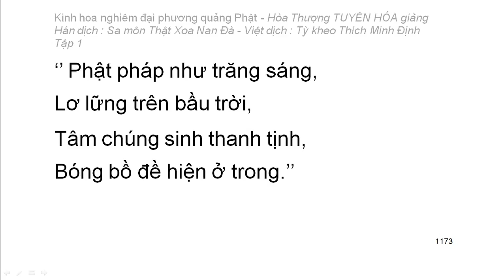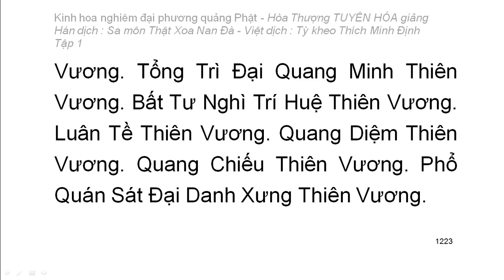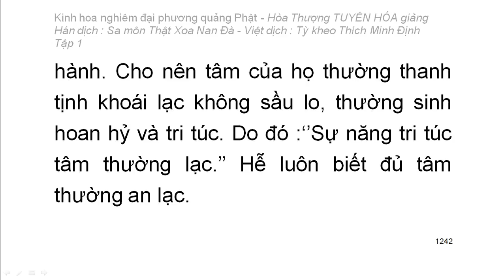Kinh hoa nghiêm - hoà thượng Tuyên Hoá giảng giải - Tập.../25